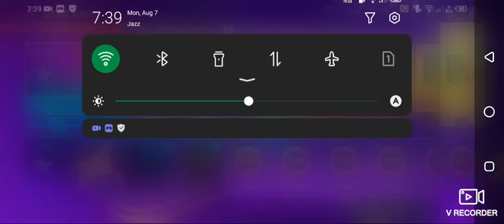How Can Get player over 110 FIFA Mobile Gameplay AwanGaming